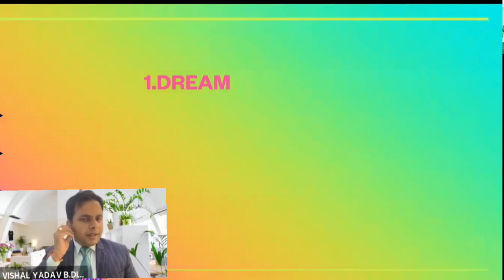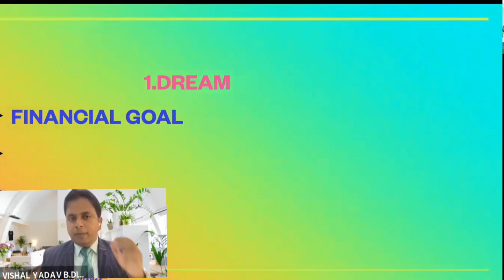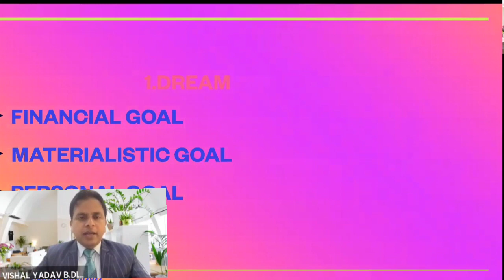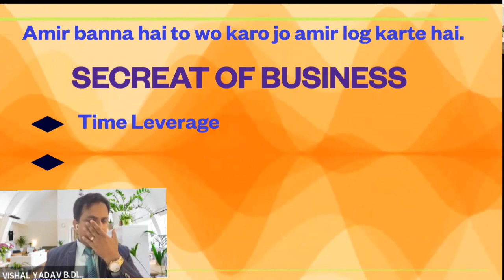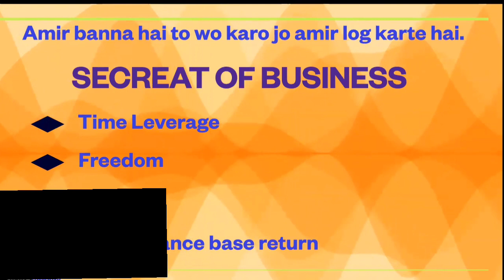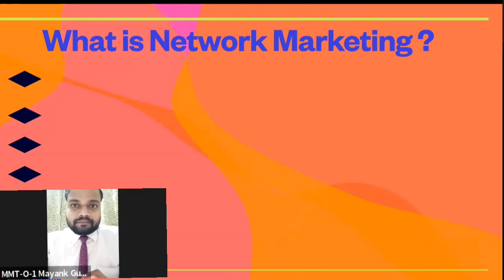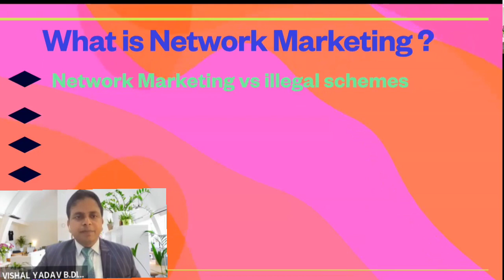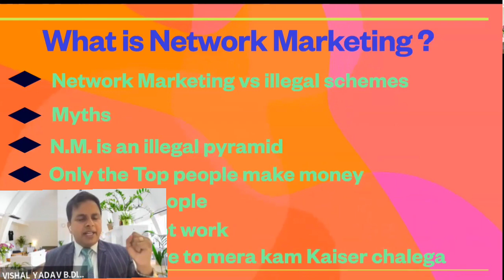MILLIONAIRE MIND TRAINING|| DAY - 1 || Mr. VISHAL YADAV